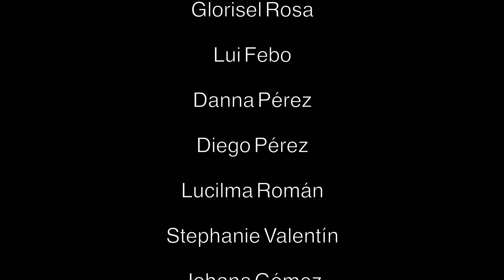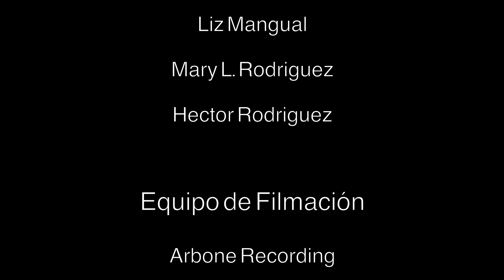Agradecido - Febo Rodríguez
Febo Rodríguez
Agradecido
Arreglo: Victor Romero
Harmony Recording Studios